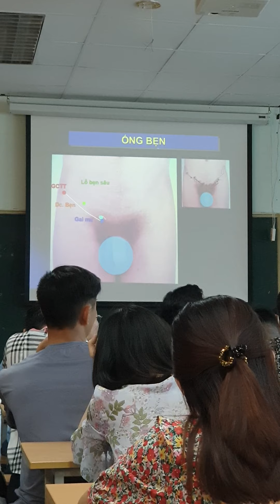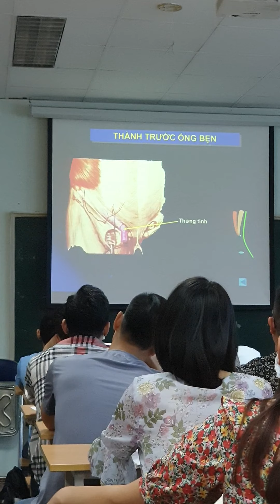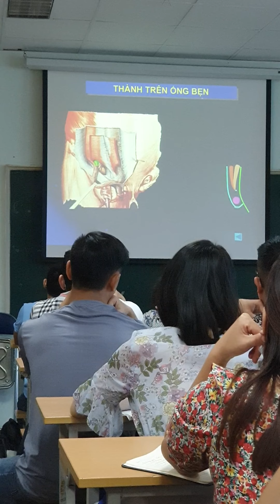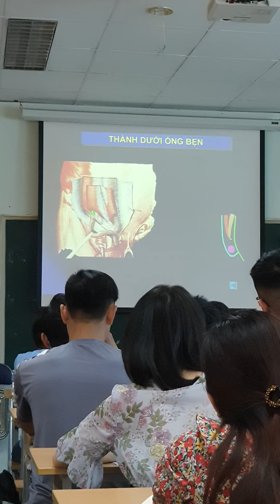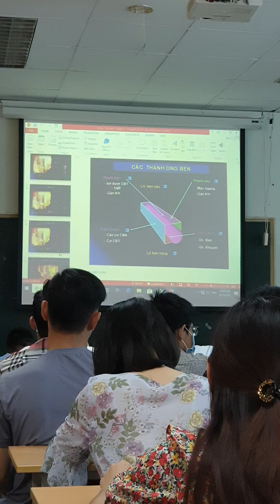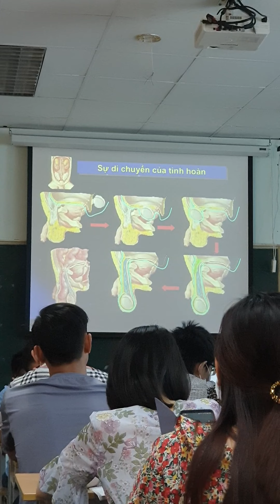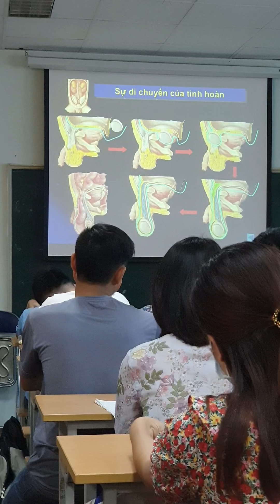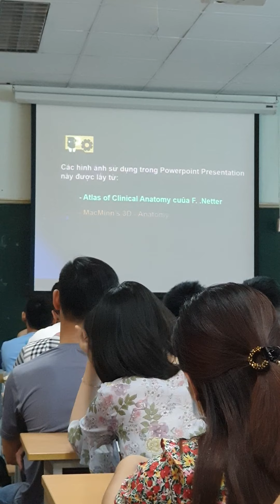Giải phẫu ống bẹn